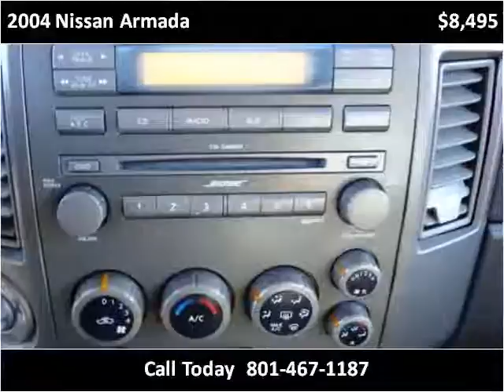2004 Nissan Armada Used Cars Salt Lake City UT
This 2004 Nissan Armada is available from Car City.